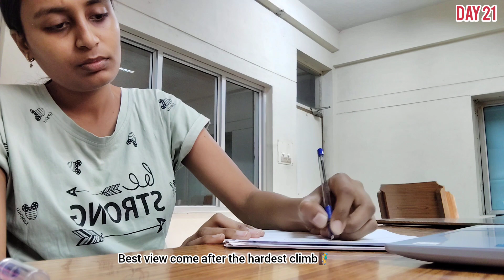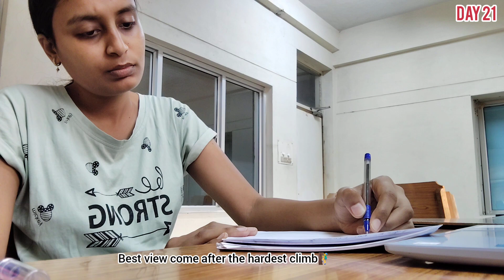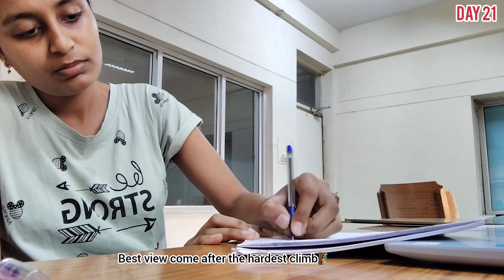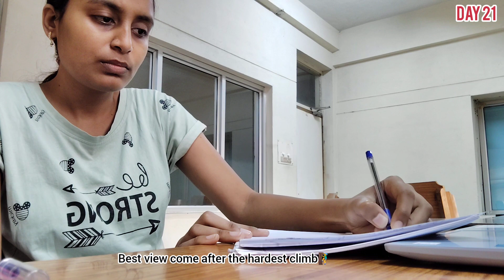DAILY 1 HR STUDY 📚 CHALLENGE💪 | 21/30 | In NIT WARANGAL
HELLO MY LOVELY YOU TUBE FAMILY🥰
Accept challenge with me &Start studying with me. Gradually we will increase the time also(it depends on your support).

Here is the playlist link of  video "DAILY 1HR CHALLENGE"

Stay motivated ✍️ Stay healthy🙂 Stay happy😊